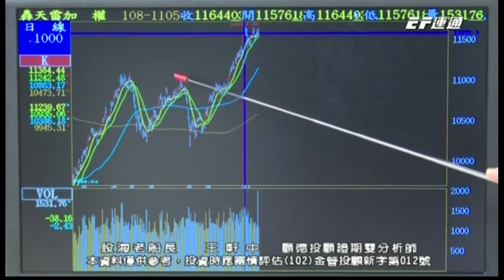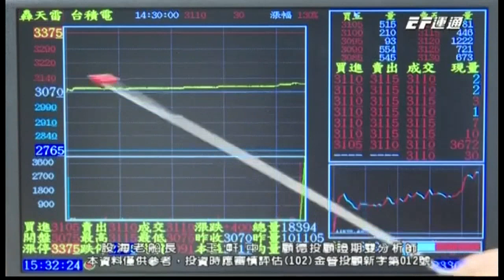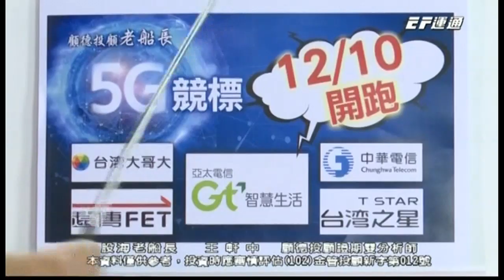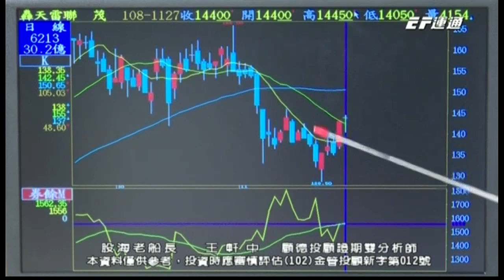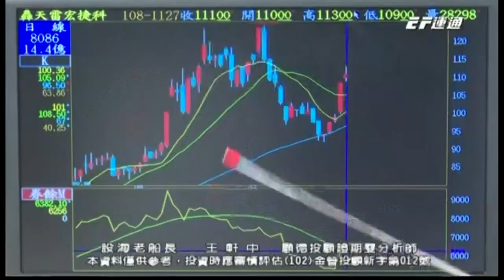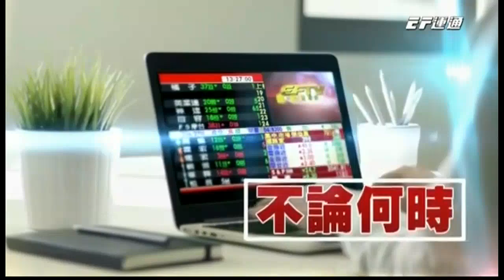20191127 1530 王軒中 股海老船長